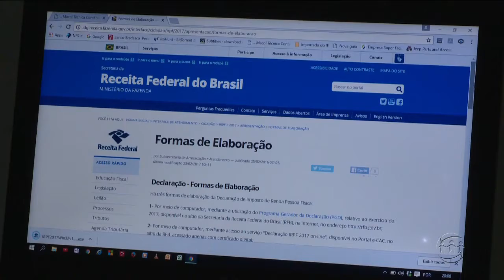A CRÍTICA NA TV - 2º Bloco - 30/03/18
Assista ao segundo bloco do jornal A Crítica na TV desta sexta-feira. O A Crítica na TV é exibido às 19h15 (horário Manaus) de segunda a sexta, na TV A Crítica (canal 04 | NET 514) e pelo aplicativo A Crítica Play.